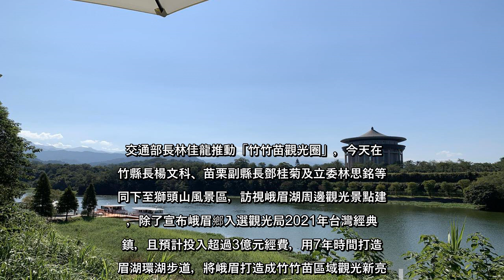✅ 交通部長林佳龍推動「竹竹苗觀光圈」，今天在新竹縣長楊文科、苗栗副縣長鄧桂菊及立委林思銘等陪同下至獅頭山風景區，訪視峨眉湖...